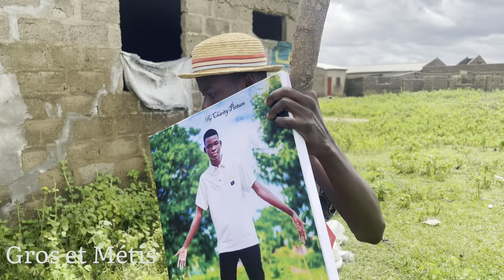L'envoûtement/Détente locale🇧🇯🙏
ENVOÛTEMENT

COMÉDIE BÉNINOISE DIVERTISSEMENT BÉNIN